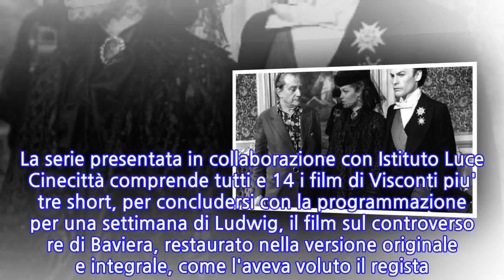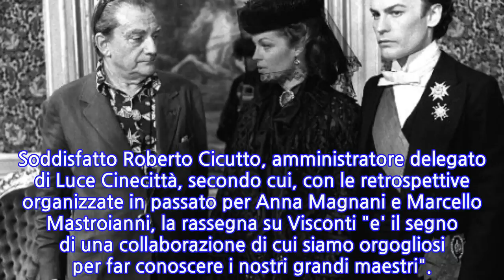Rassegna Visconti campione incassi a NY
NEW YORK, 19 GIU - La rassegna completa dei film di Luchino Visconti si e' rivelata il campione di incassi di sempre per la Film Society of Lincoln Center a New York con oltre 75 mila dollari di biglietti venduti e quasi settemila spettatori nella sua prima settimana. La serie presentata in collaborazione con Istituto Luce Cinecittà comprende tutti e 14 i film di Visconti piu' tre short, per concludersi con la programmazione per una settimana di Ludwig, il film sul controverso re di Baviera, restaurato nella versione originale e integrale, come l'aveva voluto il regista. In risposta al successo delle proiezioni sono state aggiunte nuove date. Soddisfatto Roberto Cicutto, amministratore delegato di Luce Cinecittà, secondo cui, con le retrospettive organizzate in passato per Anna Magnani e Marcello Mastroianni, la rassegna su Visconti "e' il segno di una collaborazione di cui siamo orgogliosi per far conoscere i nostri grandi maestri".